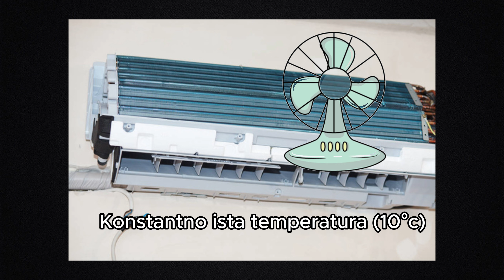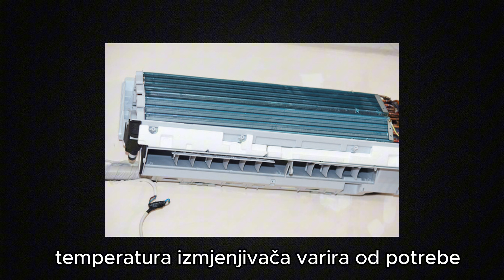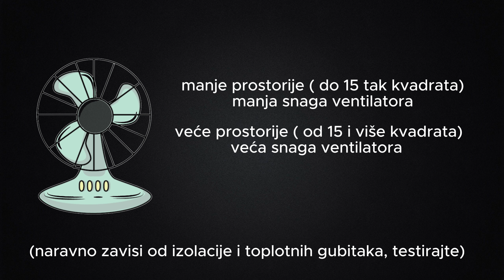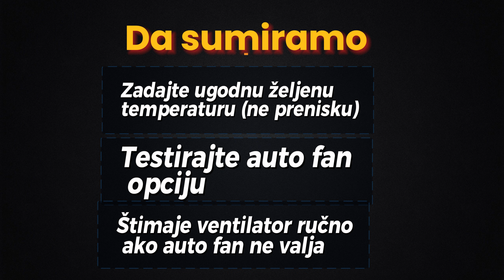Pogrešno podešavanje klime vodi manjoj efikasnosti i većim računima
Kako najbolje podesiti klimu da hladi što efikasnije i jeftinije.
Dosta ljudi griješi pri štimanju temperature klime i podešavanju brzine rada ventilatora. I jedno i drugu su bitni za veći komfor i efikasan rad klime te manju potrošnju struje.

podešavanje klime
kako podesiti klimu da hladi
najbolja podesavanja klime pri hladjenju
kako podesiti ventilator na klimi
koja brzina ventilatora
koja snaga ventilatora
na koju temperaturu podesiti klimu
koju temperaturu zadati klimi
kako klima radi najefikasnije
manja potrosnja struje
kako da klima bolje ohladi
na koliko crtica ventilator klime
fan
auto fan
automatski ventilator klime
ručno podesavanje klime i ventilatora
klima puno troši
klima slabo hladi
kako lakše ohladiti
da li klima treba da se gasi
klima se gasi
klime se ne gasi
inverter klima
split klima uredjaj